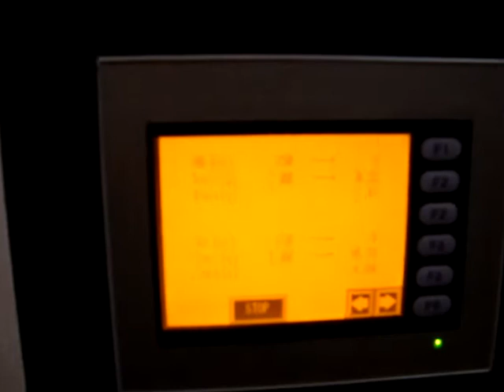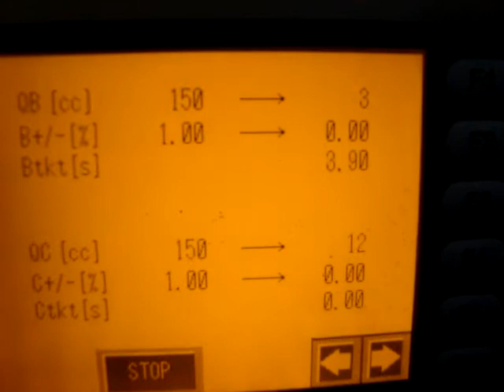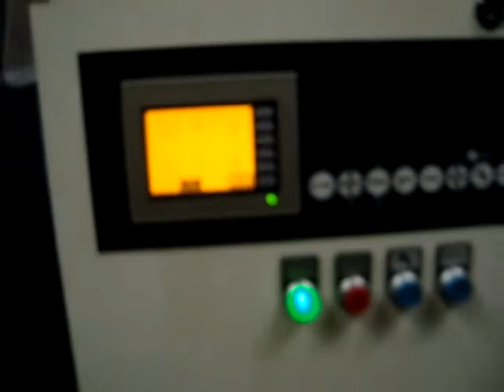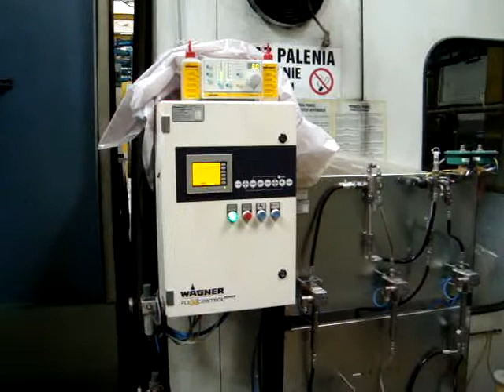Lakierowanie amortyzatorów do przyczep urządzeniami WAGNER LEOPARD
Lakierowanie amortyzatorów do przyczep i naczep urządzeniem Wagner Flex control 7, natrysk wysokociśnieniowy, elektrostatyka wysokociśnieniowa, urządzenie 3K.